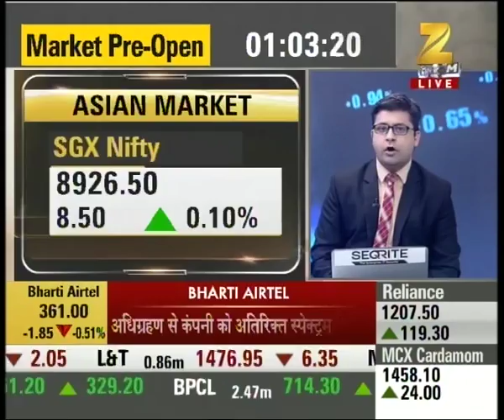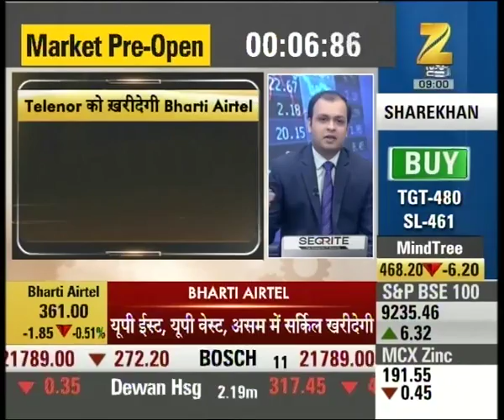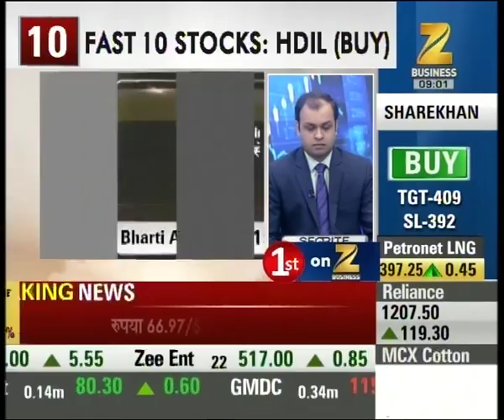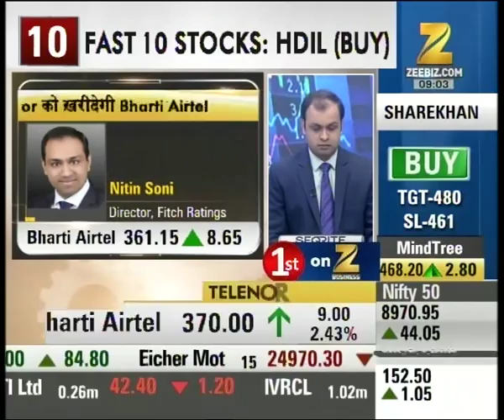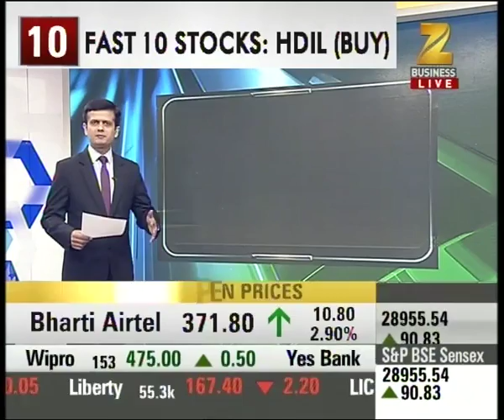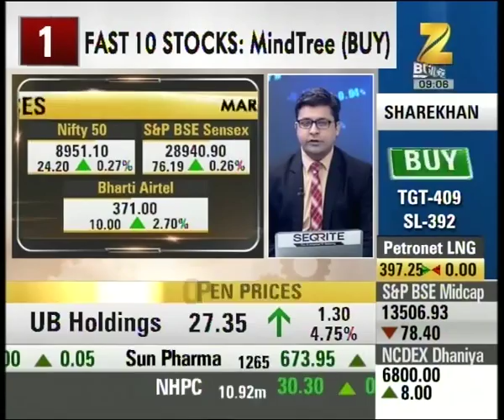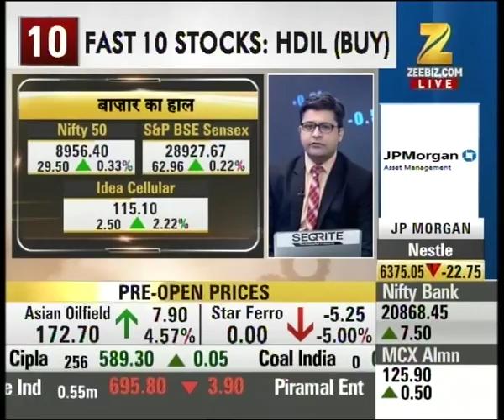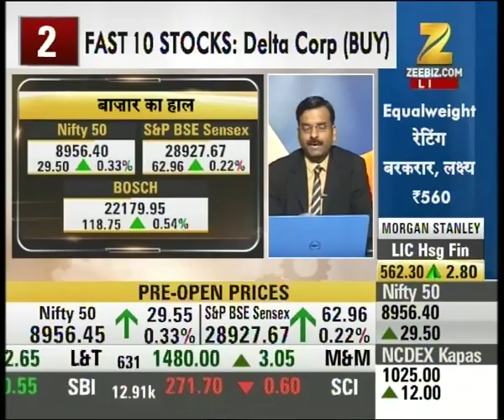Expert 'Nitin Soni' Director, 'Fitch Ratings' reaction over buying of Telenor by Bharti Airtel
Expert 'Nitin Soni' Director, 'Fitch Ratings' reaction over buying of Telenor by Bharti Airtel. Watch this special segment and get to know more here.